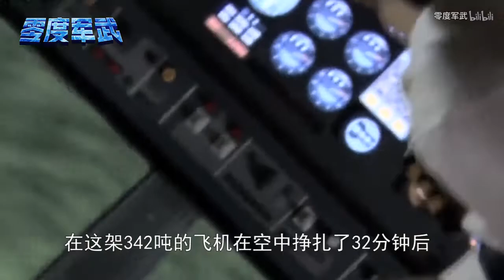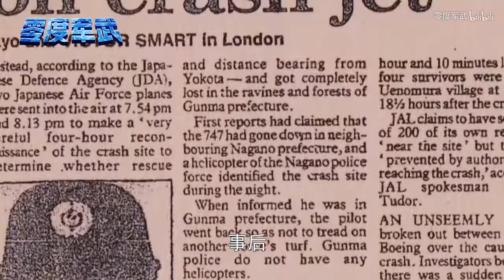日本史上最惨烈空难，342吨飞机失事撞山，自卫队拒绝美军救援，机上524人仅生还4人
日本123号航班的波音747-100SR，重342吨，1985年失事撞山，美军提议派遣直升机前往现场却被日本拒绝，最终机上524人中520人罹难，仅生还4人。